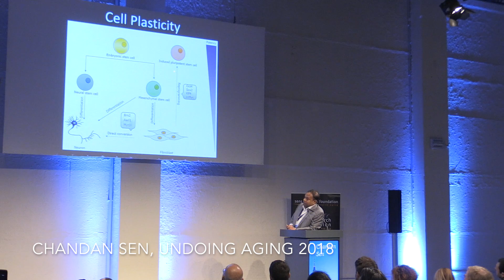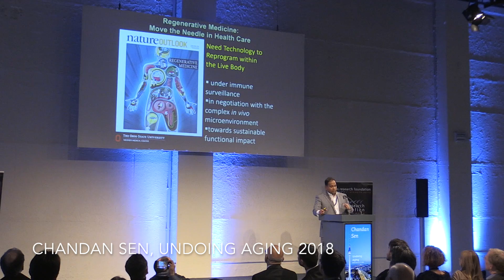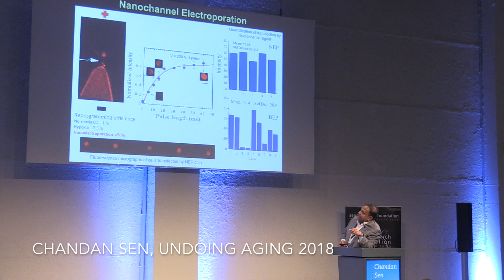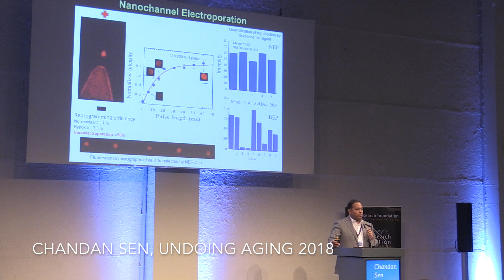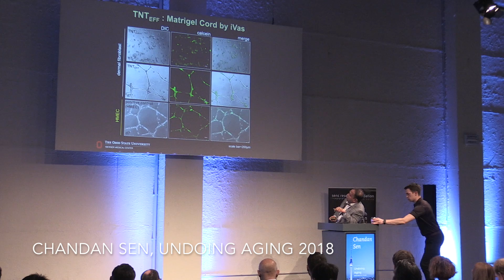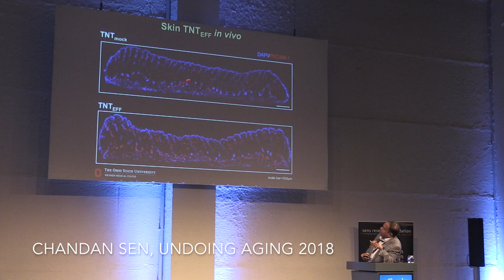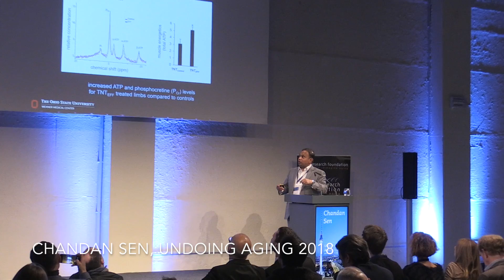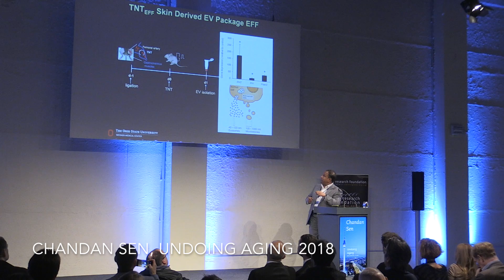Chandan Sen at Undoing Aging 2018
Chandan Sen, Director of The Ohio State University Comprehensive Wound Center and Director of the Ohio State University's Center for Regenerative Medicine & Cell Based Therapies, presenting at Undoing Aging 2018